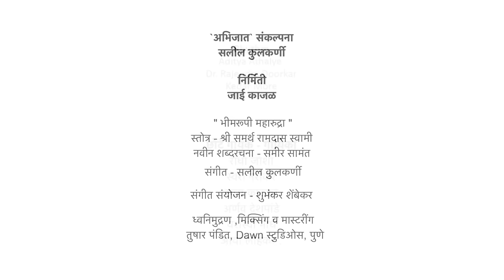Bhimrupi Maharudra by Saleel Kulkarni भीमरूपी महारुद्रा सलील कुलकर्णी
pretty proud to be part of this song... Thank you Saleel Kaka for giving me this wonderful opportunity!
`अभिजात` संकल्पना
सलील कुलकर्णी

निर्मिती
जाई काजळ

 " भीमरूपी महारुद्रा "
स्तोत्र - श्री समर्थ रामदास स्वामी
नवीन शब्दरचना - समीर सामंत
Additional Lyrics - Sameer Sawant

संगीत संयोजन - शुभंकर शेंबेकर
Music Arrangement - Shubhankar Shembekar

 ध्वनिमुद्रण ,मिक्सिंग व मास्टरींग
 तुषार पंडित , dawn स्टुडिओस , पुणे

Rhythm - Aditya Athalye, Dr. Rajendra Doorkar, Kedar More

छोटे गायक-गायिका
राधा जोशी
स्वरा नेरीकर
स्वरा काटकर
अर्णव देशपांडे
यशस्वी मोघे
आर्या लोहकरे .

Video Team :
Video Concept and Direction - Saleel Kulkarni

TaleScope Pictures Team :-
Cinematography - Ashwin.P.Gokhale & Mihir Kulkarni
Editing - Ashwin .P Gokhale
VFX - Shubhankar Soundankar
Colorist - Aditya Shekatkar